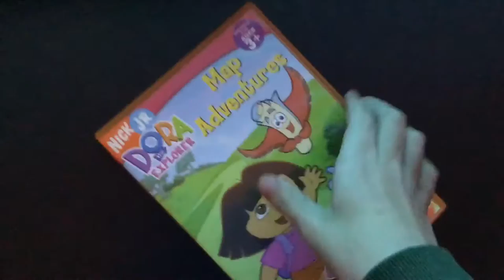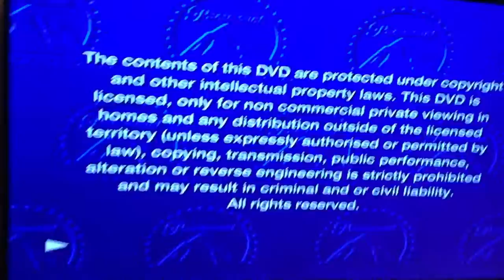Opening To Dora The Explorer Map Adventures 2003 DVD (Australia)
English Destuch Galiege Italiano Português